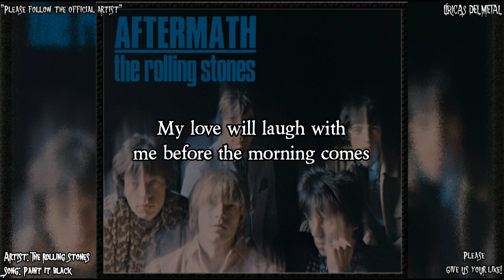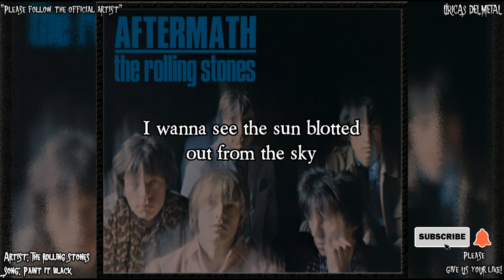THE ROLLING STONES - PAINT IT BLACK (LYRICS ON SCREEN)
Artist: The rolling stones
Album: Aftermath
Song: Paint it black
Please follow: "The rolling stones Official channel"